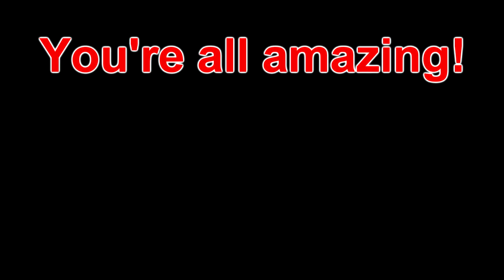Update: New Microphone and Future Plans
Just a short update video regarding changes to the channel and plans I have for future content. Also thanks for 40,000 video views!